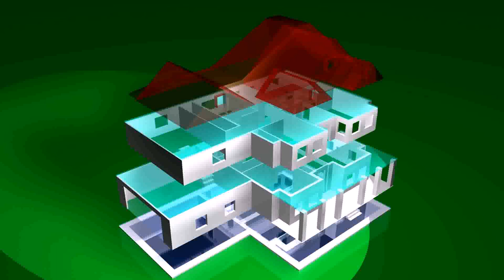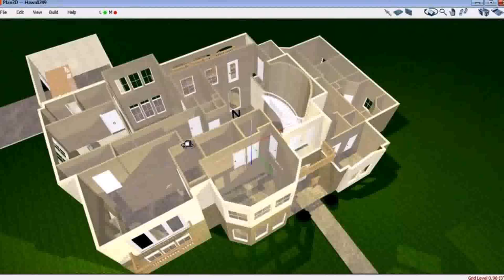Two Storey House With Floor Plans (see description) (see description)